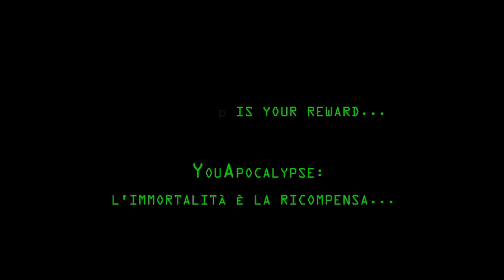The day after YouApocalypse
The day after the apocalypse of the 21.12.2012...
A film made by Gianluca Maceroni, 28, student.

Il giorno dopo l'apocalisse del 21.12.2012...
Un filmato realizzato da Gianluca Maceroni, 28 anni, studente.

YouApocalypse: immortality is your reward... A social filmmaking experiment for the end of the world.